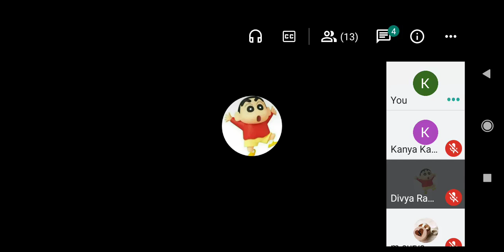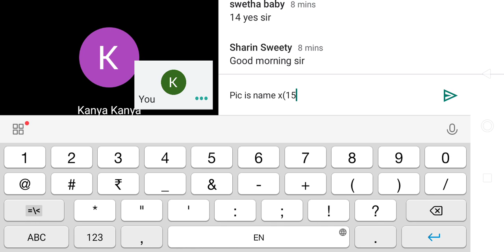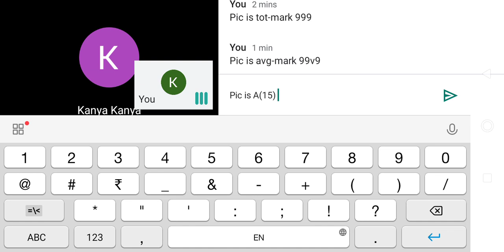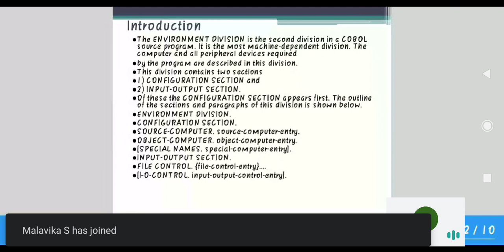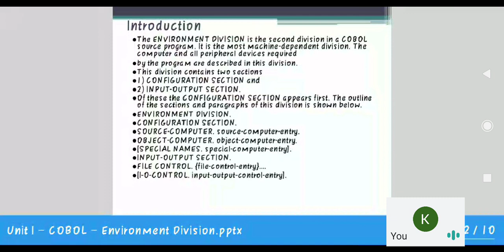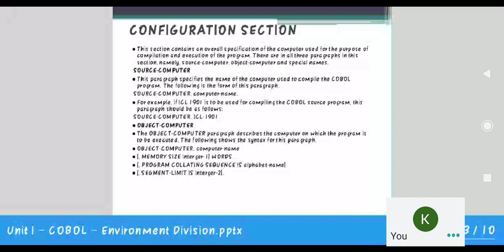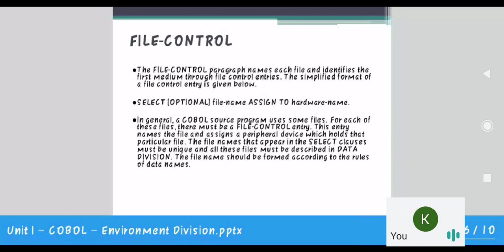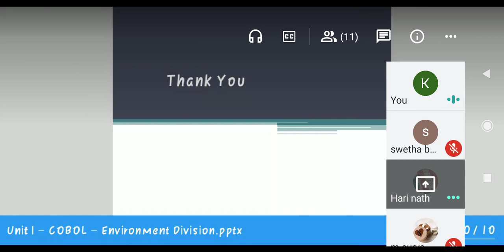Cobol - Online class - 26.6.20